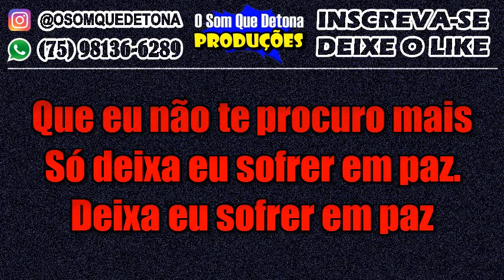KARAOKÊ DE ARROCHA - DEIXA EU SOFRER (HENRIQUE E JULIANO)